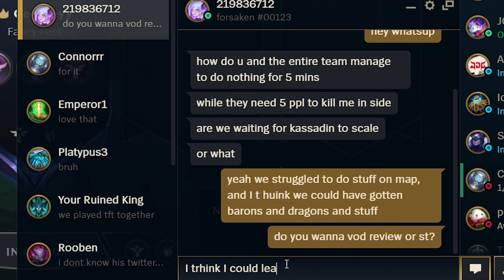THIS IS WHY RIVEN PLAYERS SUCK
imgeoffreyy